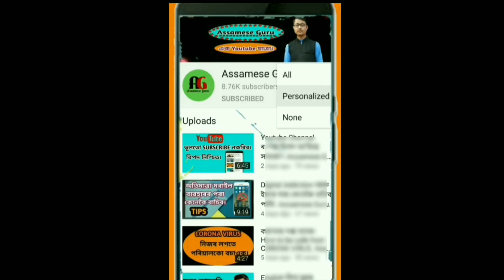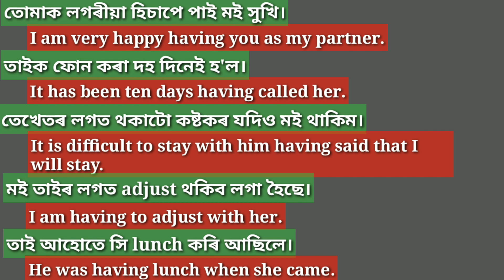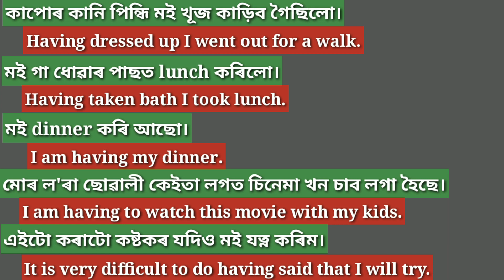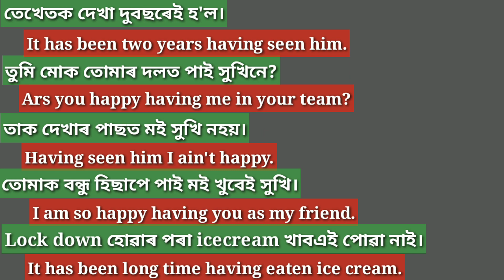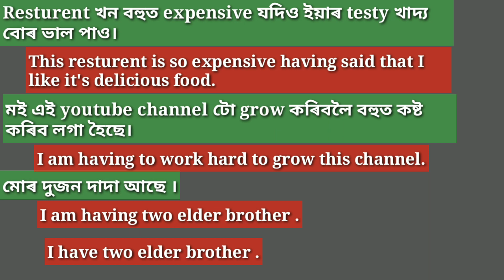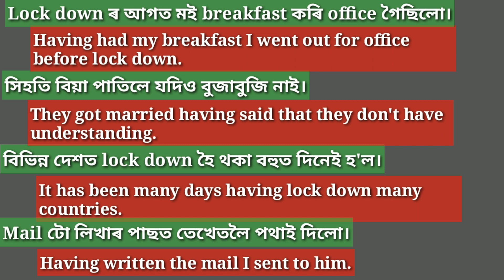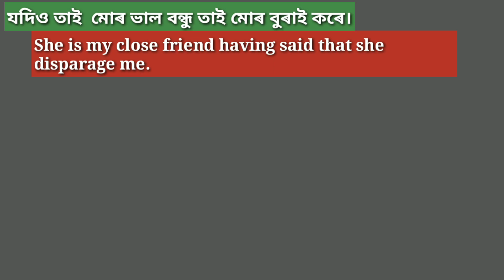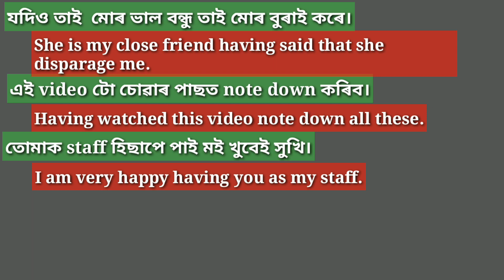30 Sentences Of HAVING. Different Sentences Of HAVING Assamese Guru.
Welcome you to my
Assamese Guru

30 sentences of having  Examples of Having. Use of HAVING in English grammar.